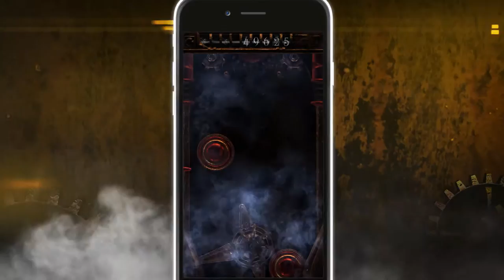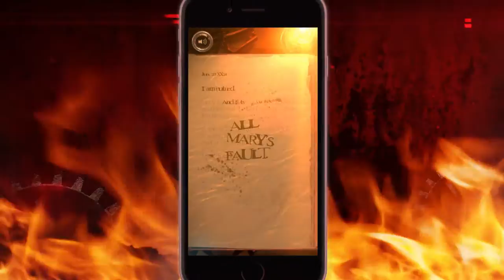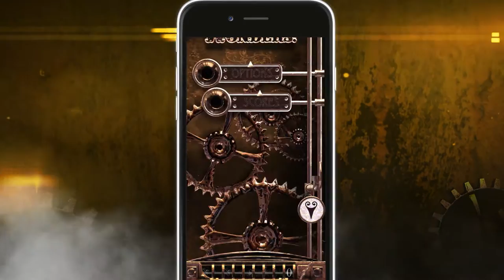CONTRAPTION - official game trailer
Haunted Steampunk Pinball!  Put a curse your friends!

FREE for iPhone and iPad